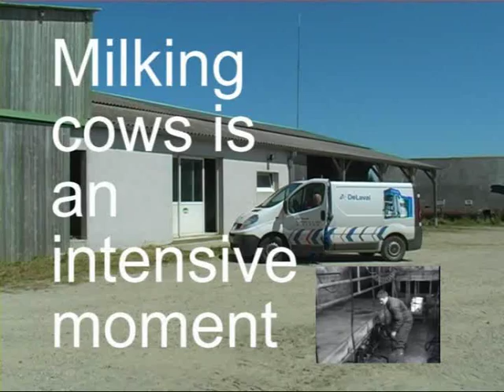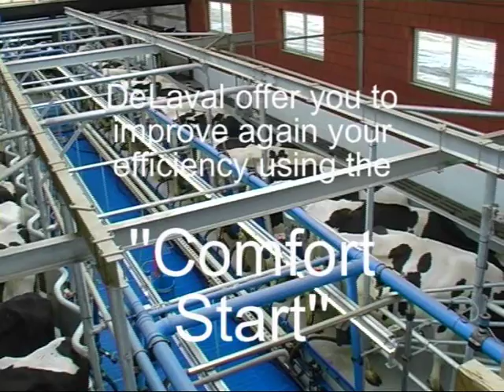DeLaval Comfort Start | DeLaval Automated Milking Solutions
DeLaval has added an automatic milking start feature to its range of automated milking equipment. Comfort Start offers improved operator efficiency and milking consistency, as it simplifies the milking routine.

With Comfort Start functionality added to the milking point controller, each cow is milked more easily. The operator's routine becomes simpler, smoother and more streamlined. Comfort Start means the cluster releases automatically and easily and is easier to attach. The rope is released without retaining tension, which speeds up cluster attachment. Milking starts without pushing any buttons. Cluster removal is smooth when milking is completed: adjustable air and vacuum make it simple to adjust cluster retraction speed to suit the requirements of your herd.